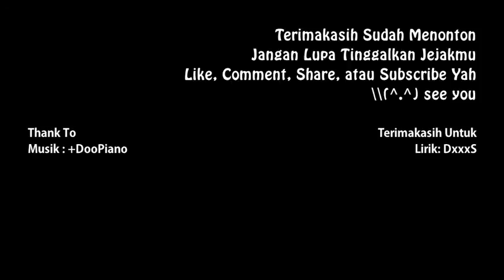AILEE- I WILL GO TO YOU LIKE SNOW THE FIRST [COVER BAHASA] GOBLIN OST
haloo hai!!! ketemu lagi sama cover song gak jelass ^^

disini aku cover lagu translate ke bahasa yaitu lagu... *jreeennggg jreenggg* ost goblin si santik aille. hehehe semoga kalian suka dan lagu ini ditranslate oleh teman seperjuanganku desum yang cantik dan galak so... selamat menikmati
lirik by: Desi Sumalihartinata [DxxxS]

AILEE- I WILL GO TO YOU LIKE SNOW THE FIRST
Sebelum kumemegangimu, aku tak tahu
Bahwa dunia secerah ini
Ku menyentuhmu dengan kehidupan
Cinta memanggilku tanpa rasa takut

ku sangat menyukainya
Memandangmu, berdebar hatiku
Meskipun aku cemburu
Dengan semua momen biasa ini
Dalam kegelapan abadi
Dipenantian panjangku
Kau menyinariku bagai mentari

Sebelumku melepaskanmu, akutaktahu
Bahwa dunia sesunyi ini
semua bunga pun mekar lalu layu
Musim mu takkan pernah akan dating lagi

Ku mulai jadi serakah
Ingin hidup dan menua bersamamu
Memegang tangan keriputmu
Mengatakan mesranya hidupku
Itu hanyalah anugrah
Setelah pertemuan singkat itu
Kau menangis bagaikan hujan

Aku ingin bahagia suatu saat
Yang akan membuatmu menangis
Lupakan segalanya
Karen aku kan datang padamu
Ketika napasmu memanggilku

Ku takkan lupakan
Memandangmu, berdebar hatiku
Meskipun aku cemburu
Dengan semua yang kau berikan
Kelak, kita kan bertemu
Itukan jadi hari terindah
Bagaikan salju pertama yang datang

Aku akan datang padamu